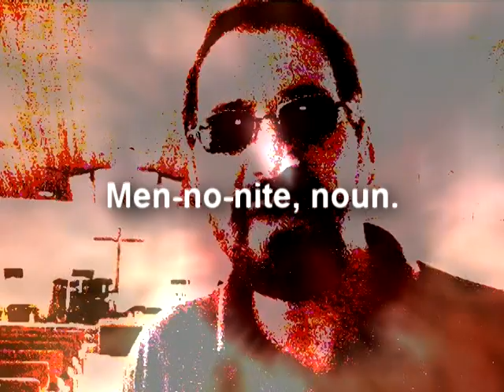Anabap Rap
History of Anabaptists during 1500's set to rap lyrics and beat. Author: Dave King. Performed by Lavern Nissley.